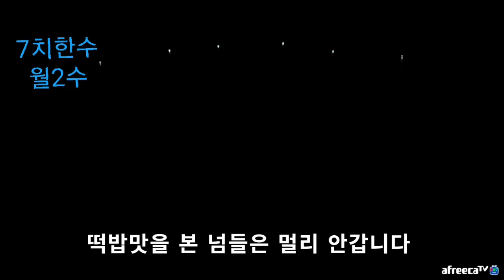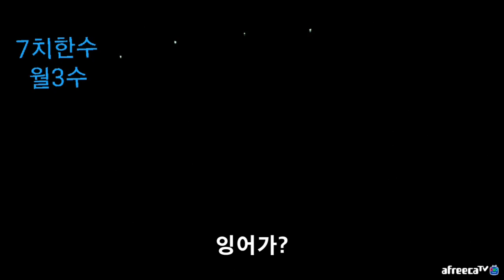(골뱅이)태풍이 북상중인데 낚시가웬말이여?붕어입질영상[feat.잡채먹방]낚시캠핑사냥먹방쿡방